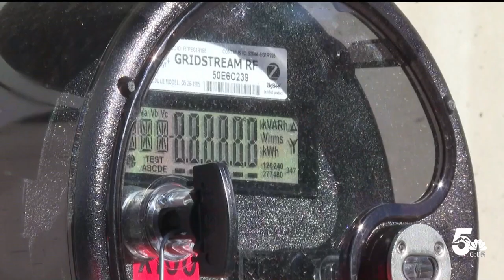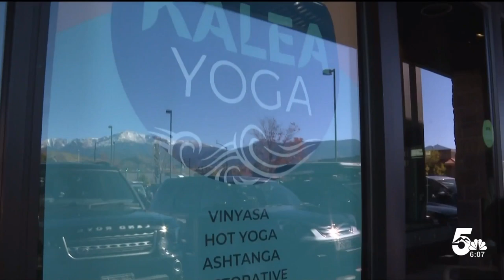Using electricity in the evening could soon cost you more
Part of the utilities plan is to charge customers different rates for electricity based on the time of day it is used. The project is called Energy Wise.